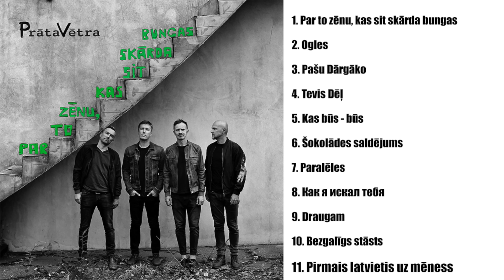Pirmais latvietis uz mēness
Kaspars Roga:
“par tiem zēniem,kas deg un iededz liesmu citos”

Māris Mihelsons:
“viens no labākajiem “Prāta Vētras” albumiem”

Renārs Kaupers:
“labs balanss starp grupas pirmatnējo enerģiju, prieku un kosmiskajām ilgām”

Povels Olsons:
“brīnumaini! tieši tādai ir jābūt sajūtai, radot mūziku”

Ingars Viļums:
“par tikšanos ar „īstu” kosmonautu biju sapņojis  kopš bērnības”

Davids Larsons:
“sarunas, smiekli, mīlestība un mūzika – lieliski kopā pavadīts laiks”

Pirms nepilna gada 7 vīri sanāca kopā, lai radītu jaunu “Prāta Vētras” albumu, kurš dienasgaismu ieraudzīs rīt, 2018.gada 25.aprīlī. Albums ierakstīts trīs  dažādās vietās – Rīgā, Ikšķilē un Stokholmā un, kā ierasts, tam ir trīs versijas – latviešu, krievu un angļu. Visu albumā iekļauto dziesmu autori ir grupa “Prāta Vētra”, Ingars Viļums un albuma producenti – zviedri Povels Olsons un Davids Larsons. Atsevišķās dziesmās savu roku ir pielikuši arī Arnis Račinskis un Sergejs Timofejevs.  Albumu plānots izdot arī vinila formātā.

Viens no albumu raksturojošiem lielumiem ir prieks – prieks radot dziesmas, prieks sadarbojoties, prieks dziedot un spēlējot, prieks, esot kopā ar draugiem kopš bērnudārza laikiem.

Albuma noformējumā ir izmantotas slavenā nīderlandiešu fotogrāfa Antona Korbina fotogrāfijas, kurš ir arī albuma vāciņa dizaina autors.